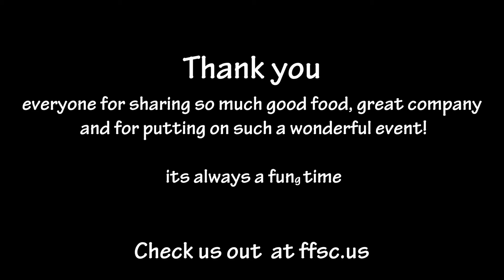Annual Suds & Shrooms Picnic 2013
A late spring co-op event for members held with the Central Coast Zymurgeeks , a local homebrew group. Wouldn't you go just to say you had MET a Zymurgeek? Seriously, these people make some fine brew and cider. And the überchefs of the FFSC grill up a storm and bring lots of mushroomy sides as well. Details will be posted on the FFSC Calendar when firm. FFSC.us